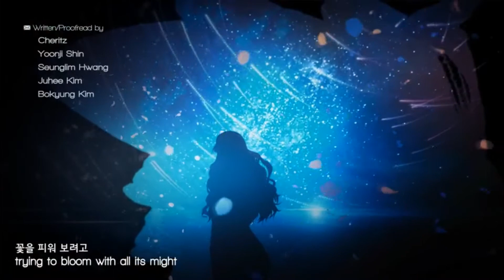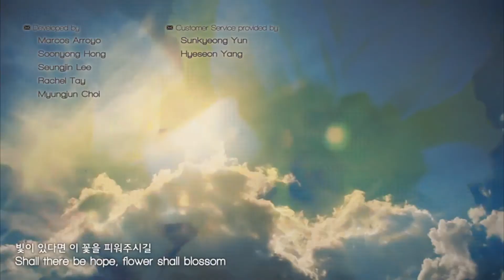Mystic Messenger-Light and Daffodils-V opening route (COVER)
Hi! I'm still alive eheh X3 I hope you enjoy this little cover (I actually think that this is not one of my best ones but yeah...I submitted anyway)

Video, art and music: Cheritz
Voice and instrumental piano: me